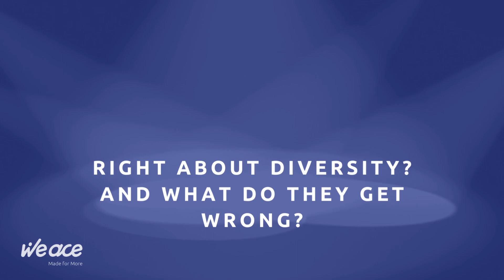Spotlight with Sareena Singh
The Spotlight Series is WeAce's initiative to bring to you the Stories of Women Achievers and Male Allies leading the way.

Hear them tell their stories, share their experiences and answer the one question every woman has asked herself - CAN I HAVE IT ALL?

Building further on her 26+ years of experience in the financial services industry, leading senior teams across geographies, managing complex programmes and creating solutions, Sareena is now a mentor, coach and social entrepreneur. With diverse experience in the financial services industry (Royal Bank of Scotland, ABN AMRO Bank and Bank of America), her profile is a rich aggregation of various roles across the front and back office. As a coach, Sareena partners with her coachees to explore and mobilise various resources, enhance empowerment in dealing with uncertainty and disruption, and create impact that is constructive, solution oriented and forward looking.